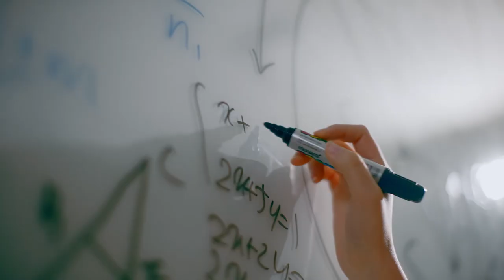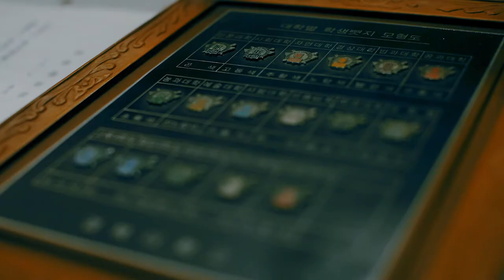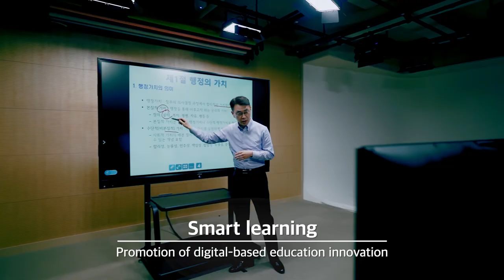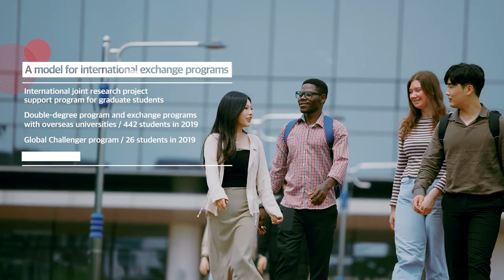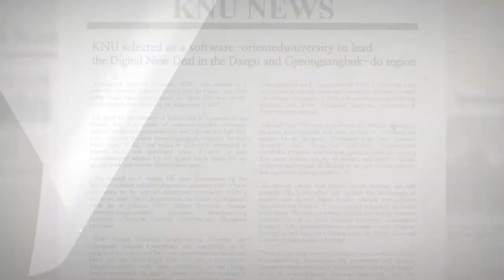2021 Kyungpook National University Promotional Video(English)